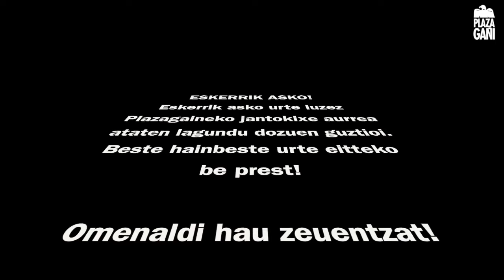PLAZAGAINEKO KONTUK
Plazagaineko histoixi, pasartik, gertaerak eta anekdotak errepasa zitxun antzezlana, Nerea Gartzia eta Aitor Artetxe antzezlin eta Jon Maia bertsolaixan eskutik.

Ondarru, 2021eko abuztuak 14.